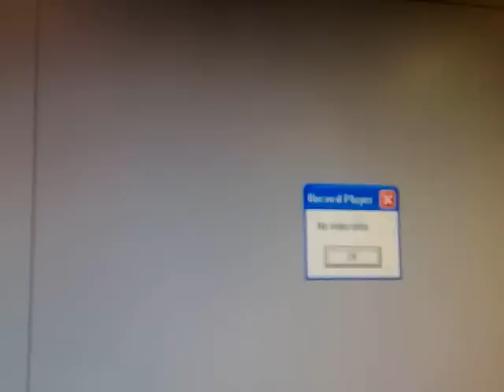shoot it fatboy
Stuart not able to judge the step coming out of the loco in heron cross